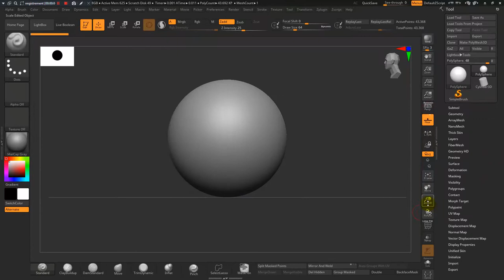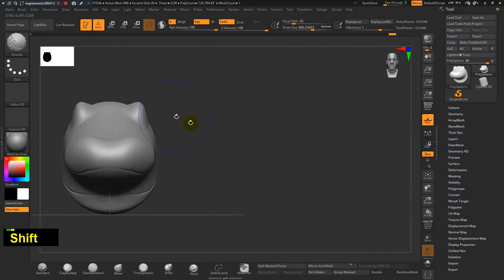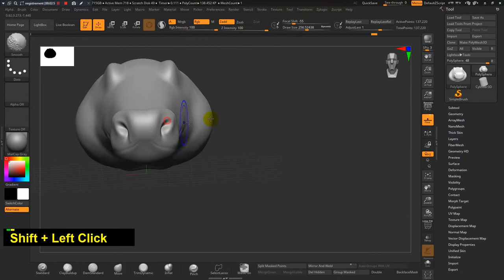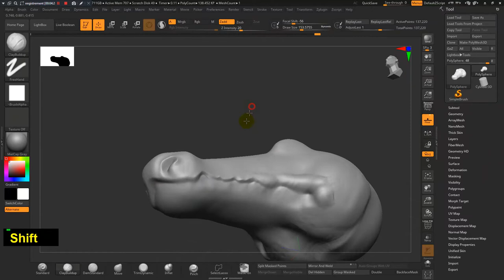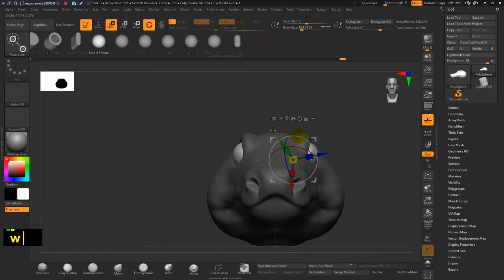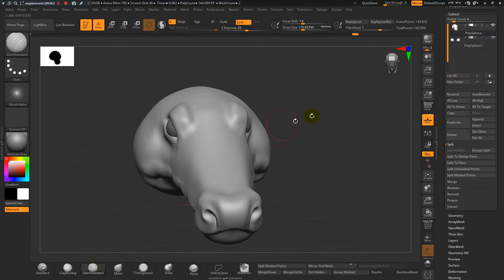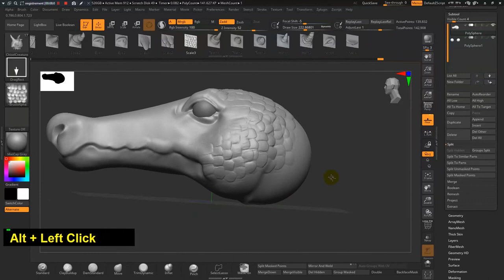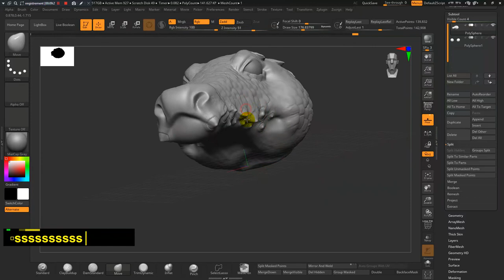How to Sculpt an Alligator Head Zbrush Quick Tips